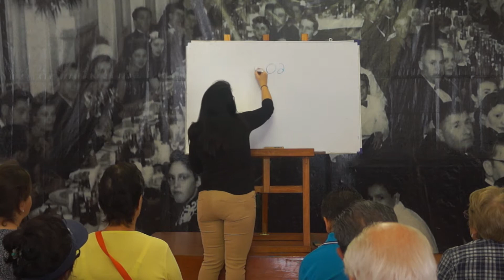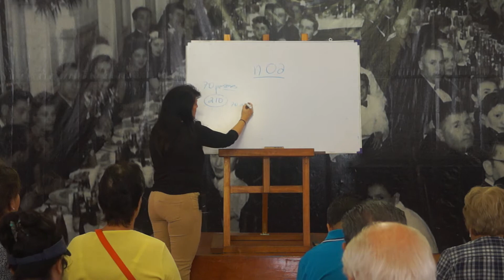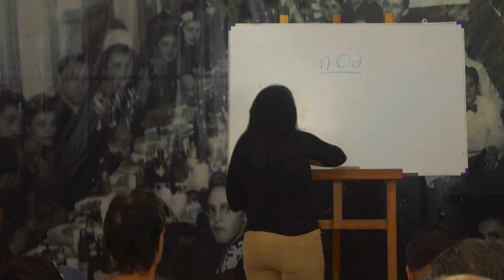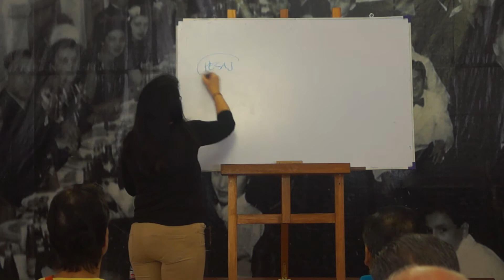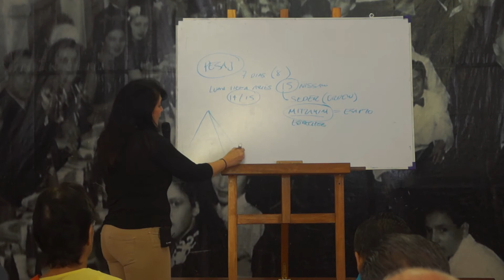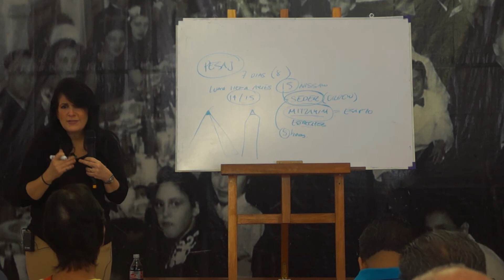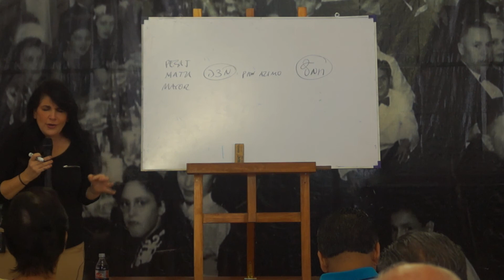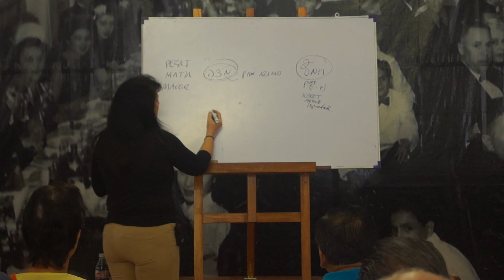Pésaj y sus simbolismos [Dra. Anette Pier] 1/5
Clase de cabalá con al Dra Anette PIer hablando sobre el valor de la libertad, y la búsqueda del Creador en los elementos que rodean al Séder de Pésaj.

[Interferencia esporádica en el audio, de origen]